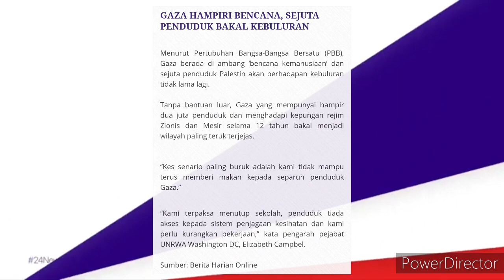BERITA PALING PENTING HARI INI !! PROGRAM BANTU KELUARGA RM100 SEBULAN !!